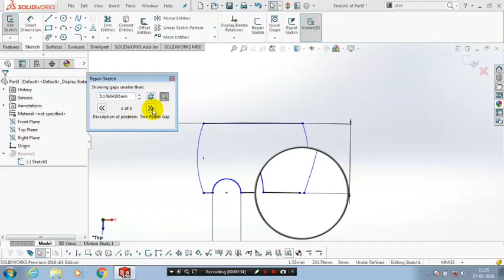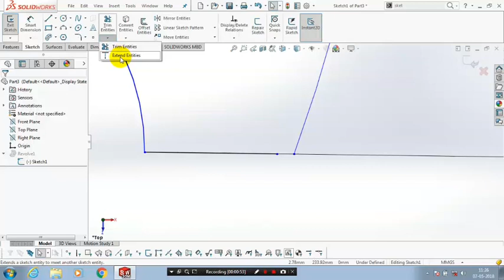REPAIR SKETCH IN SOLIDWORKS